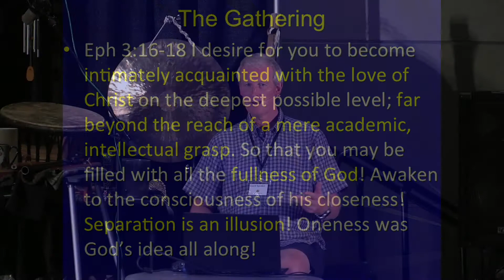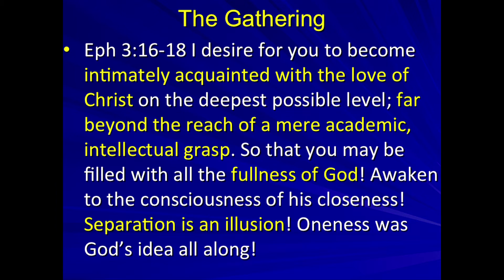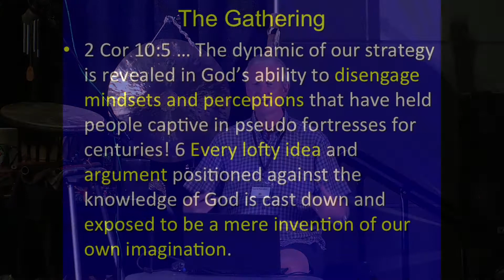Mike Parson, Praying Medic, and Michael Danforth at the Gathering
Please enjoy a few minutes teaching from each one of the gifted speakers. You can purchase more or their speaking session at our web store. for more information.